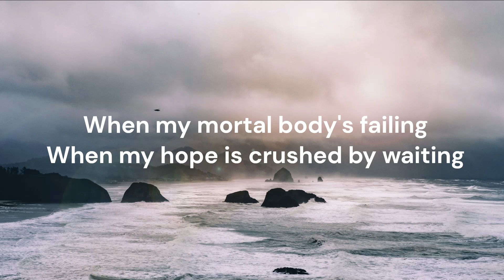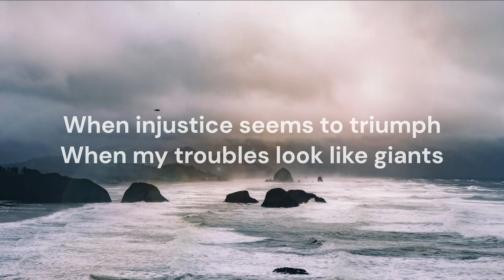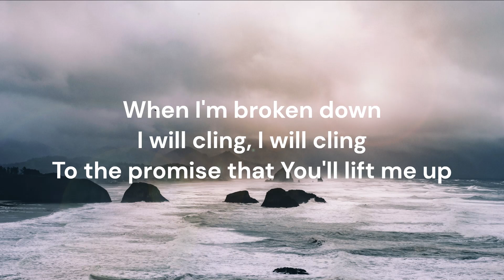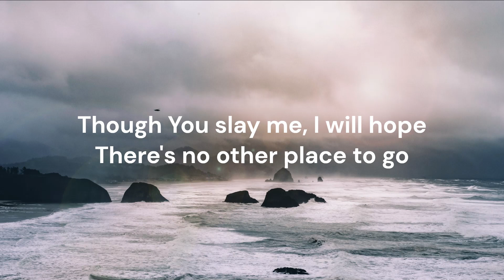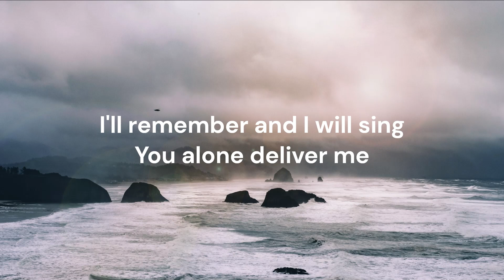You Alone Deliver by College Park Worship | Lyric Video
Lyrics:
[Verse 1]
When my mortal body's failing
When my hope is crushed by waiting
When I've prayed and nothing's changing
Where can I go

[Verse 2]
When my enemies surround me
When my fear and doubt would drown me
When my secret sins have found me

[Chorus 1]
Though You slay me, I will hope
There's no other place to go
No other refuge, no covering
You alone deliver me

[Verse 3]
When injustice seems to triumph
When my troubles look like giants
When all I hear from You is silence

[Chorus 2]
Through the darkness and despair
Full of anger, full of fear
I'll remember and I will say

[Bridge]
When I'm broken down
I will cling, I will cling to the promise that You'll lift me up
When the road gets hard
I will sing, I will sing, for Your promises are still enough

[Chorus 2]
I'll remember and I will sing